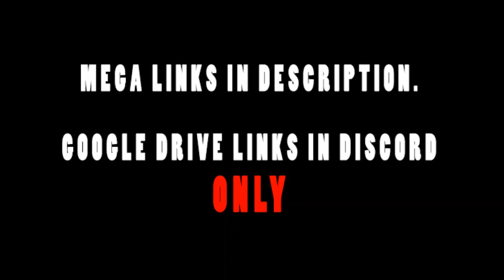Inuyasha Episodes 39-41 Live Reaction/Review!(REDIRECT) KAGURA & KANNA?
MEGA Links:
Inuyasha Episode 39